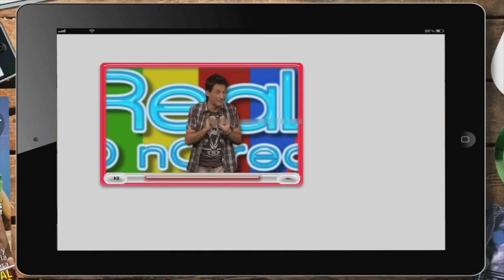REAL O NO REAL (EL RESUMEN MUNDIAL) PARTE 03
"Latam Real o no Real"